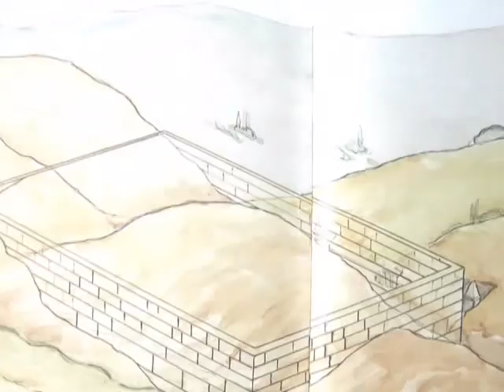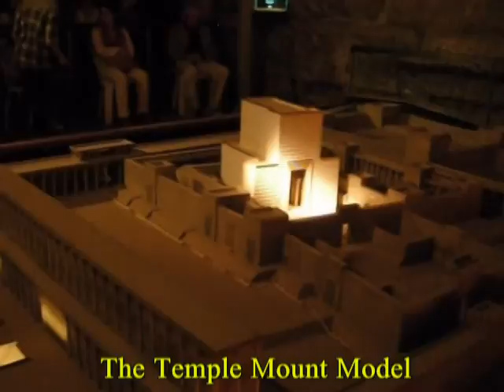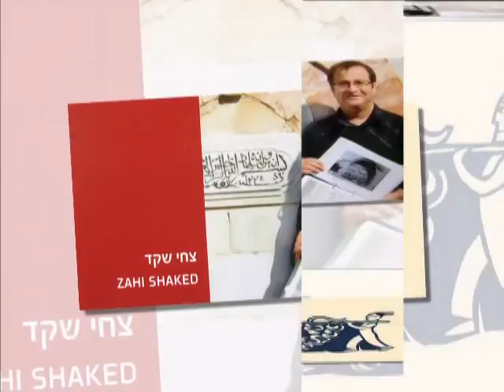The Western Wall Tunnel Jerusalem Israel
The Western Wall Tunnel is an underground tunnel exposing the full length of the Western Wall. The tunnel is adjacent to the Western Wall and is located under buildings of the Old City of Jerusalem, Israel. While the open-air portion of the Western Wall is approximately 60 metres (200 ft) long, the majority of its original length is hidden underground. The tunnel allows access to an additional 485 metres (1,591 ft) of the wall
The tunnel exposes a total length of 485 m of the wall, revealing the methods of construction and the various activities in the vicinity of the Temple Mount.[1] The excavations included many archaeological finds along the way, including discoveries from the Herodian period (streets, monumental masonry), sections of a reconstruction of the Western Wall dating to the Umayyad period, and various structures dating to the Ayyubid, Mamluke and Hasmonean periods constructed to support buildings in the vicinity of the Temple Mount.
"Warren's Gate" lies about 150 feet (46 m) into the tunnel. This sealed-off entrance has been turned into a small synagogue called "The Cave", by Rabbi Yehuda Getz, since it is the closest point a Jew can get to the Holy of Holies, assuming it was located at the traditional site under the Dome of the Rock.
At the northern portion of the Western Wall, remains of a water channel, which originally supplied water to the Temple Mount, were found. The exact source of the channel is unknown, though it passes through an underground pool known as the "Struthion Pool". The water channel was dated to the Hasmonean period and was accordingly dubbed the "Hasmonean Channel".
The biggest stone in the Western Wall often called the Western Stone is also revealed within the tunnel and ranks as one of the heaviest objects ever lifted by human beings without powered machinery. The stone has a length of 13.6 metres (45 ft) and an estimated width of between 3.5 metres (11 ft) and 4.5 metres (15 ft); estimates place its weight at 570 short tons (510 long tons).
Adjacent to the tunnel lies a museum called "The Chain of Generations Center," designed by Eliav Nahlieli. The impressive site, which incorporates ancient and modern Jewish history, includes an elaborate audiovisual show, and nine magnificent glass sculptures created by glass artist Jeremy Langford.
In 2007 the Israel Antiquities Authority uncovered an ancient Roman street, thought to be from the second to fourth centuries. It was a side street which likely connected two major roads, and led up to the Temple Mount. The discovery of the road gave further evidence that Romans continued to use the Temple Mount after the destruction of the temple in 70 CE.
The Struthion Pool is a large cuboid cistern, which gathered the rainwater from guttering on the Forum buildings. Prior to Hadrian, this cistern had been an open-air pool, but Hadrian added arch vaulting to enable the pavement to be placed over it. The existence of the pool in the first century is attested by Josephus, who reports that it was called Struthius (literally meaning sparrow).[6] This Struthion Pool was originally built as part of an open-air water conduit by the Hasmoneans, which has since been enclosed; the source of the water for this conduit is currently unidentified.
As a result of 1971 extensions to the original Western Wall Tunnel, the Hasmonean water system became linked to the end of the Western Wall Tunnel; although they run under Arab housing, and later opened as a tourist attraction. The attraction has a linear route, starting at the Western Wall Plaza, passing through the modern tunnels, then the ancient water system, and ending at the Struthion Pool; as the Sisters of Zion were not willing to allow tourists to exit into the Convent of the Sisters of Zion via the Struthion Pool, tourists had to return through the narrow tunnels to their starting point, creating logistical issues.
מנהרות הכותל הן מערך חללים ומחילות תת-קרקעיות מתקופות שונות לאורך תוואי הכותל המערבי, מתחת לבתי הרובע המוסלמי בעיר העתיקה בירושלים. במתחם מבנים מתקופת בית שני, מימי הביניים ומהעת החדשה. ציר הליכה אופקי מחבר את החללים והמחילות, מעניק למבקר חוויה של מסע לאורך ציר הזמן ההיסטורי, ונחשב לאחד מאתרי התיירות הפופולריים בישראל. האתר, כנקודת חיכוך רגישה מבחינה דתית בין אוכלוסייה מוסלמית ויהודית, הביא לא פעם לתסיסה, שהגדולה בהן הייתה מהומות מנהרת הכותל ב-1996. פרויקט חשיפת הכותל המערבי לכל אורכו לאחר מלחמת ששת הימים, במטרה לאפשר לכל יהודי לגשת אל הכותל ללא הפרעה וללא מכשול, היה יוזמה של משרד הדתות